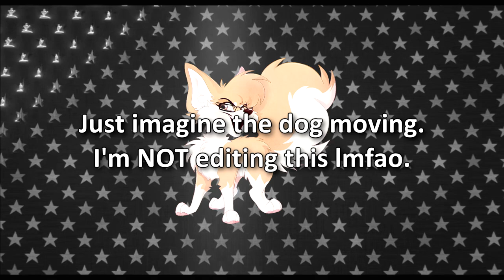SING 2 is a product and never a movie.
I genuinely do give these movies a try, but sometimes these movies just really let me down or test my patience in the worst ways. There's genuinely just no fun part about this movie besides the songs Tori Kelly and Halsey sings, but you never need the movie to enjoy those songs. There's just... never any point to this movie being made or the usage of all the popular songs they bought for whatever reason.

~ItsAK9